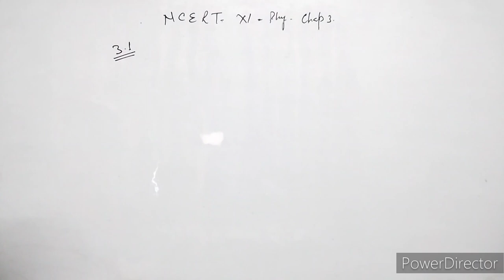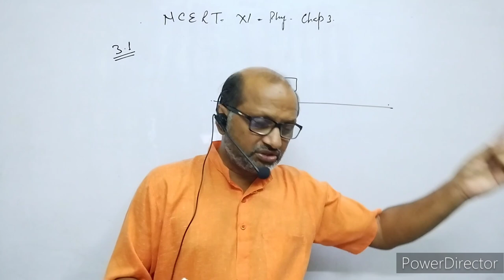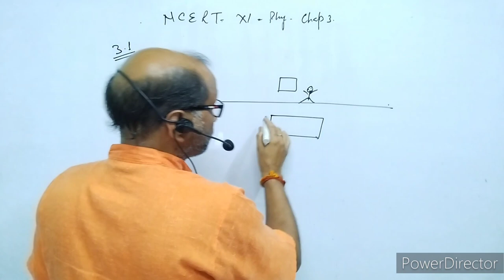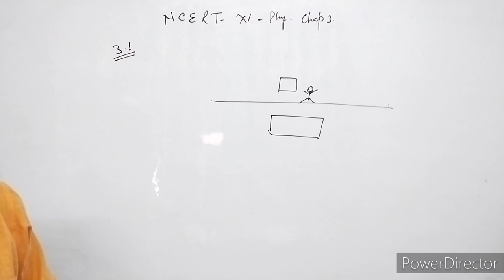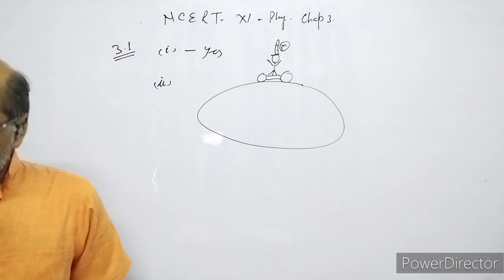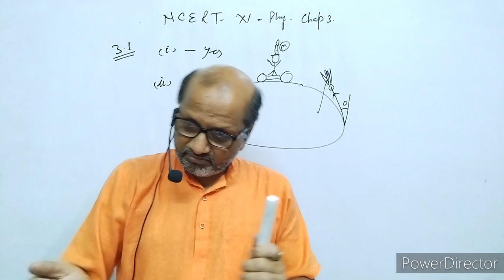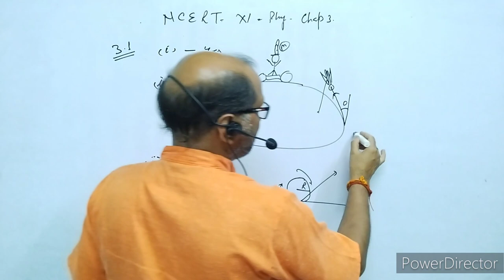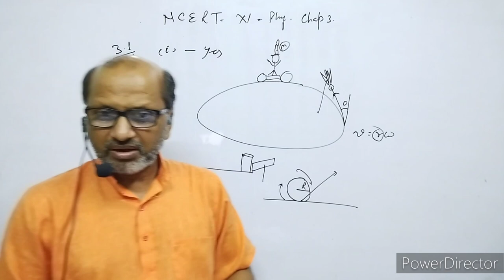XI-Physics, NCERT Solutions, Chapter 3,Motion in a Straight line, Question 3.1. BY- Atma Academy.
In this video I have explained NCERT CLASS XI  Physics numerical of chapter 3;  Motion in a Straight line. Question no. 3.1